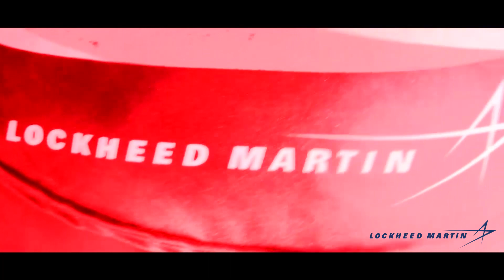Military Appreciation Night - February 19, 2022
Military Appreciation Night jersey reveal! The Binghamton Black Bears are hosting Military Appreciation Night presented by Lockheed Martin on Saturday, February 19